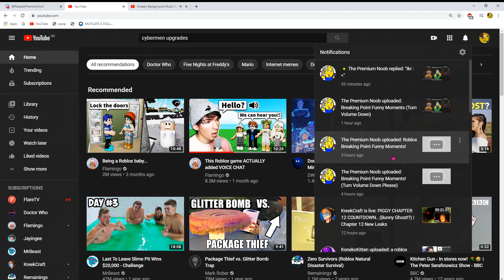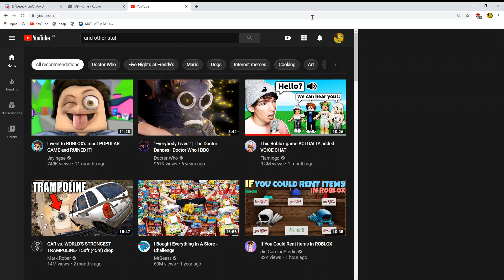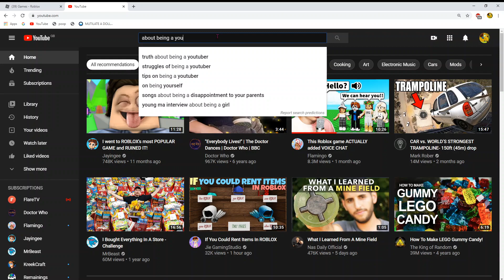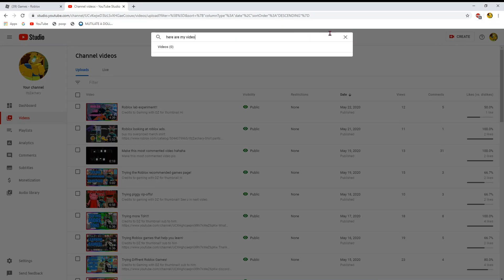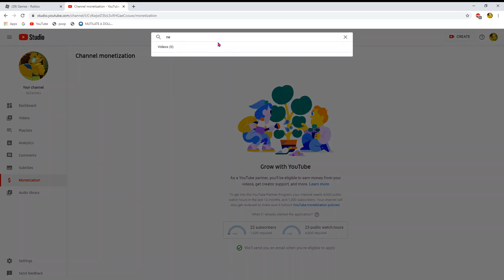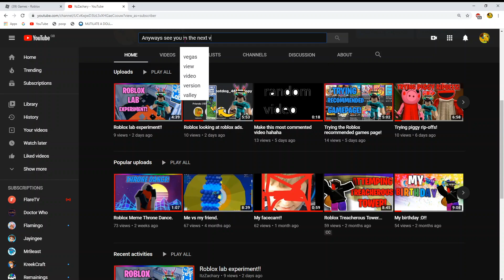About some stuff on my yt channel.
nothing her ok